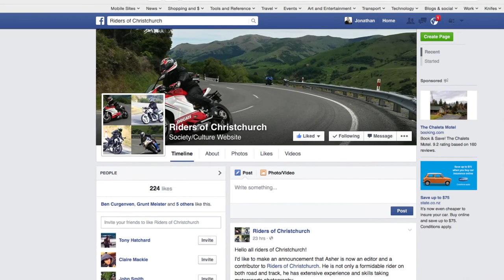Riders of Christchurch and BMW S1000RR Vs BMW R80s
In this Motovlog I met up with EJ from Riders of Christchurch and had a blast on his 2011 BMW S1000RR and had a chat about the differences between my old Airhead BMW and his bells and whistles Super Bike.